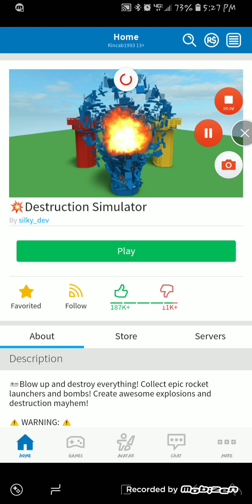Roblox: Im a monster